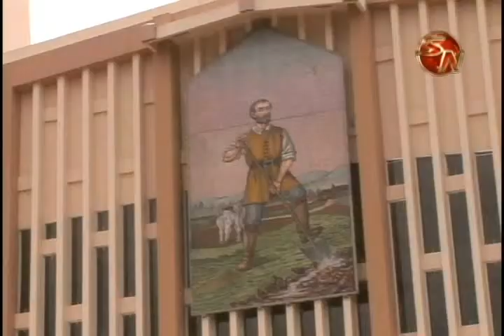Fiestas Patronales a San Isidro Labrador estarán llenas de novedades